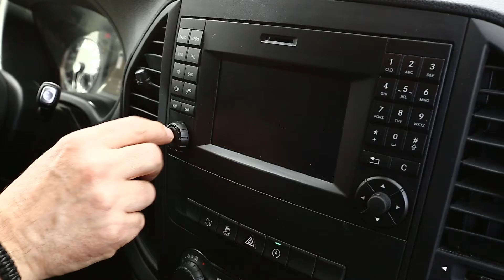Vito Mercedes 9 places boîte auto coffre 1m3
Alternative Loc vous propose à la location, le dernier Mercedes Vito Tourer. Disposant de 9 places conducteur compris, ce véhicule se conduit avec un permis B (voiture) et passe en catégorie 1 autoroute (voiture) au péage.
Sa hauteur de 1.90m vous permet de stationner dans la plupart des parkings souterrains en centre ville. De couleur gris clair, avec peu de publicité apparente, nos véhicules disposent de vitres teintées et d’un intérieur tissus gris anthracite.
Disponible en boîte automatique ou manuelle, il sera votre meilleur allié pour vous accompagner au soleil pour un weekend, une semaine ou plus.
Le Mercedes Vito possède un réservoir vous permettant de parcourir en moyenne 950 kilomètres avec une consommation moyenne de 7.5 L/100.